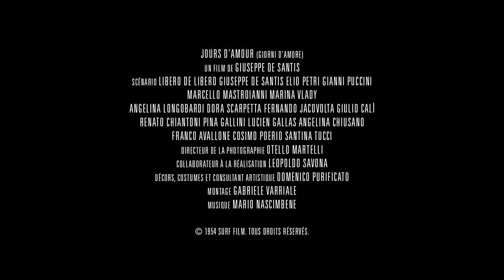Giorni d'amore | Jours d'amour | Days of Love (1954) Trailer | Director: Giuseppe De Santis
A man and a woman would like to get married, but lack the necessary funds for the traditional "big" wedding. Thus they plan to escape to the countryside and "live in sin".

Directors: Giuseppe De Santis, Leopoldo Savona (collaborating director)
Writers: Libero De Libero (story and screenplay) Giuseppe De Santis (story and screenplay) Elio Petri(story and screenplay)
Cast: Marcello Mastroianni, Marina Vlady, Giulio Calì

(original title) Giorni d'amore

Um Dia de Amor
Giorni d'amore
Jours d'amour
Liefdedagen
Дни на любов
Tage der Liebe
Imeres erotos
Ta paihnidia tou erota
A szerelem napjai
恋愛時代
Dni miłości
Zile de dragoste
Дни любви
Días de amor
Days of Love